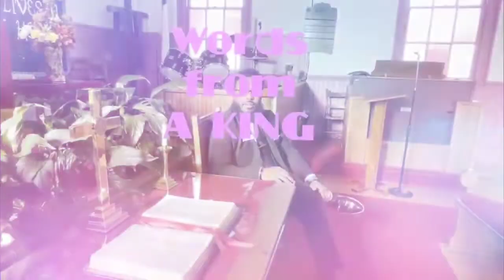2021 Virtual MLK Celebration NAACP-CULPEPER BRANCH 7058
Culpeper VA's annual MLK Event. Keynote speaker: Rev. Adrian Sledge. Branch President
Dr. Uzziah Anthony Harris.